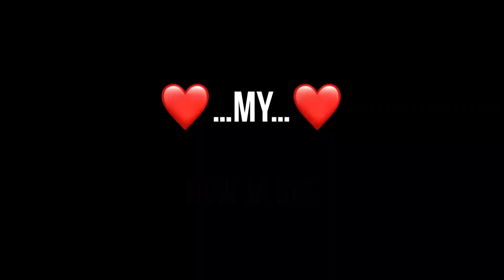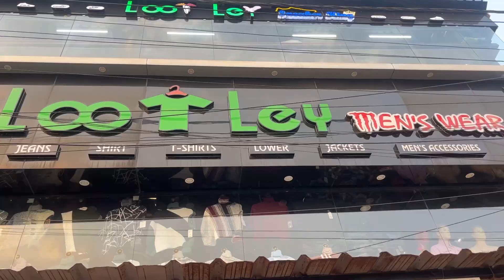AAJ GAY SHOPPING ￼KARNA 🛍️|| police